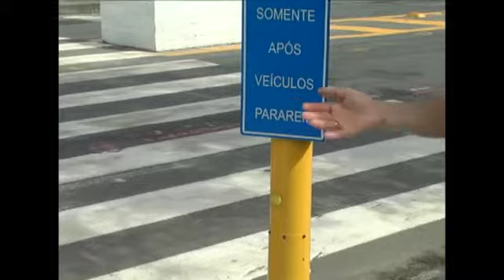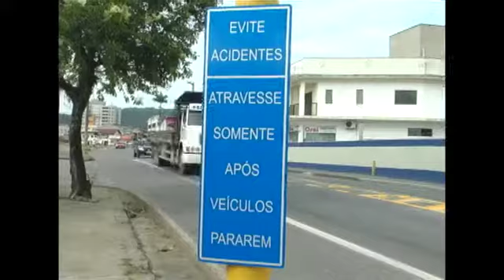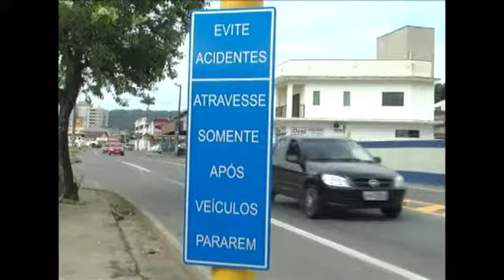Equipamento Não Regulamentado Rua dos Caçadores - Blumenau/SC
Matéria exibida no dia 15/12/2015 no Jornal de Blumenau